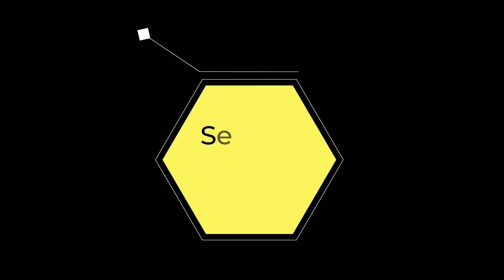Primary Music Time April 11 2021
Keep the beat and get out your fancy scarves as Sister Kelsey teaches us "I'll Walk With You" and "Jesus Said Love Everyone".